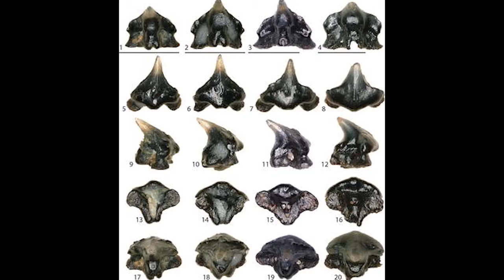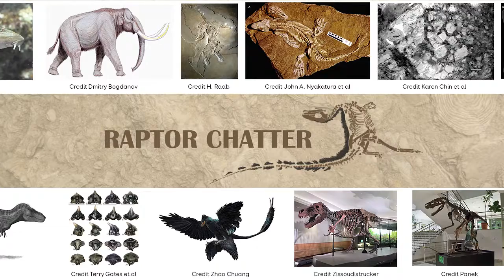New Reptiles and Paleontology of Jan. 2019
00:09 Big Platypus lizard
01:12 Guide to Australian extinction
02:20  Lyviathan like whales were widespread
03:14 Kulindadromeus, the earliest known feathered dinosaur
04:07 Smok wawelski may have eaten like a tyrannosaur
05:10 Early walking
06:57  Galagadon